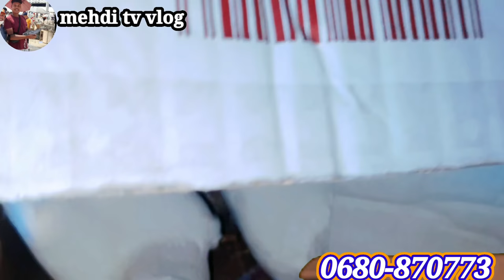هاهوما لحمام ديال🙄 مولاهم سيفطهم ليه ولاكن الى😱